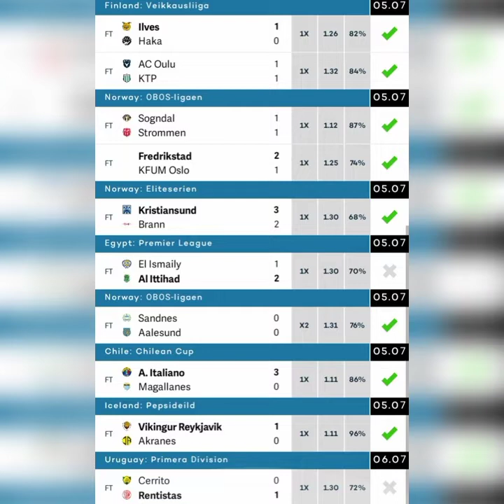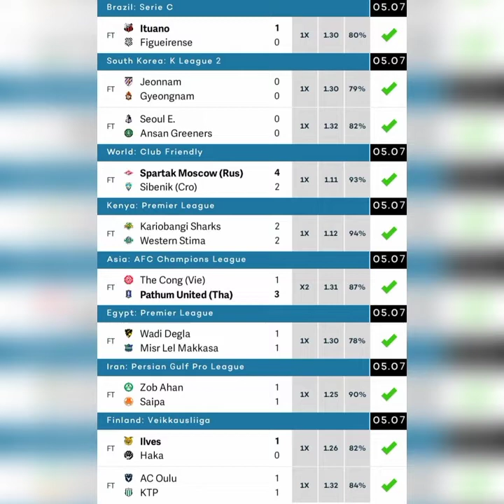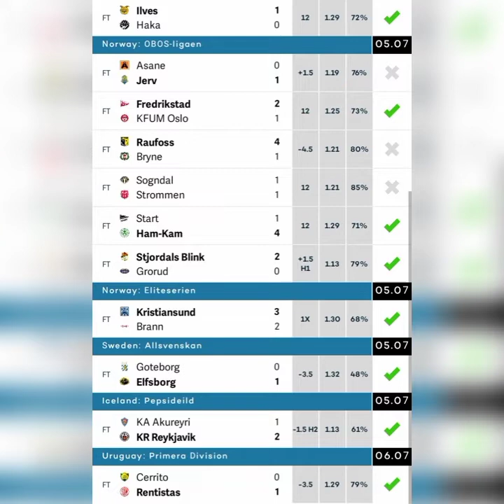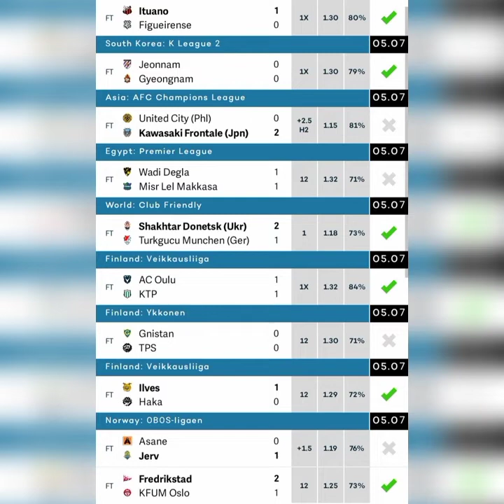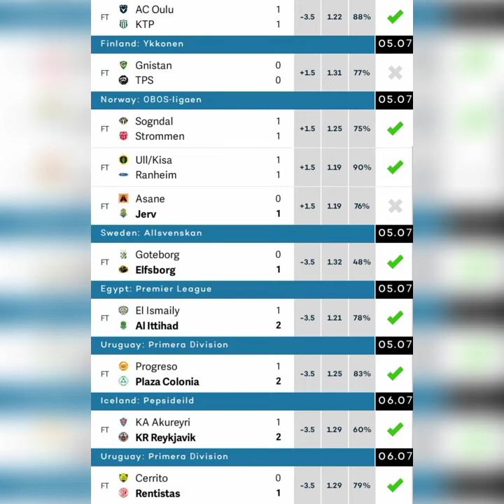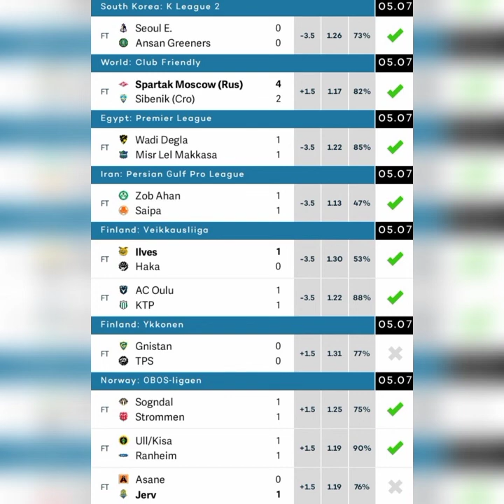YESTERDAY July 5 2021 BETTING TIPS SURE WIN VIP FIXED MATCHES FOOTBALL BETTING BETTING WORLD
STRATEGIES FOOTBALL

HALFTIME/FULLTIME
HOME/AWAY/DRAW
OVER/UNDER
DRAW NO BET